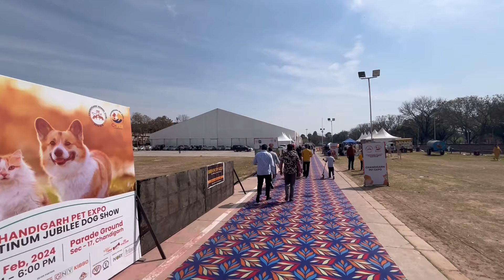BIGGEST DOG SHOW IN INDIA 2024 | CHANDIGARH DOG SHOW 2024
All Breed Dog Show in Chandigarh was organized on 24th Februaruy 2024. Dog Breeds that participated in Dog Show were German Shepherd, Gaddi, Beagle, Pakistani Bully, Indian Bully, American Bully, Bullterrier, Siberian Husky, Chow Chow, Minpin, Saint Bernard, English Mastiff, Gaddi, Chihuahua, Maltese, French Mastiff, Golden Retriever and many others.